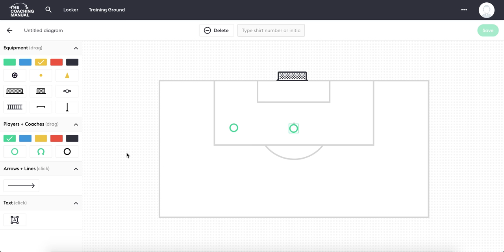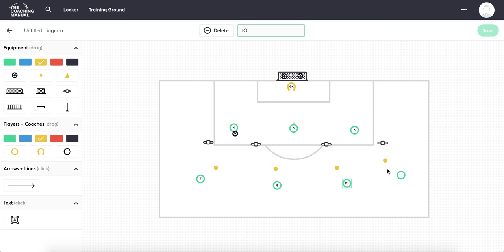Demo - Session Builder